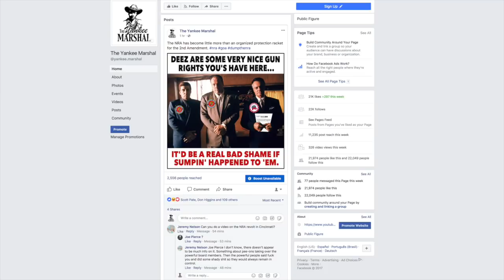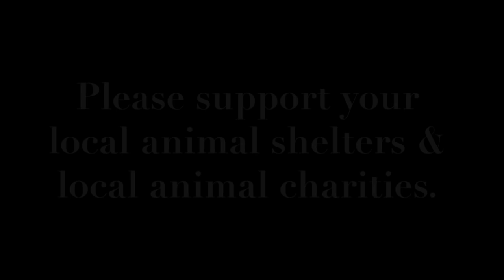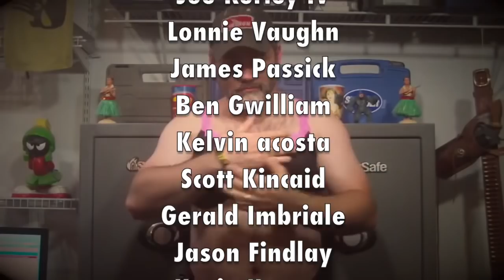Changing the NRA from Within? (The 1977 NRA Revolution)